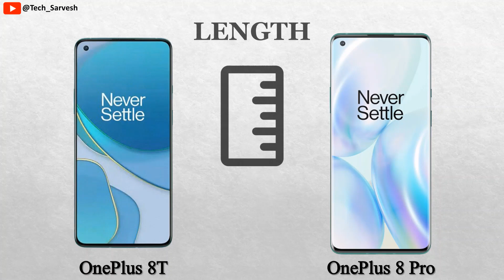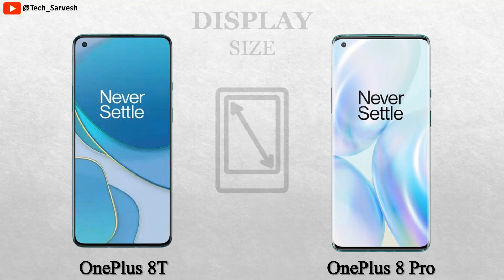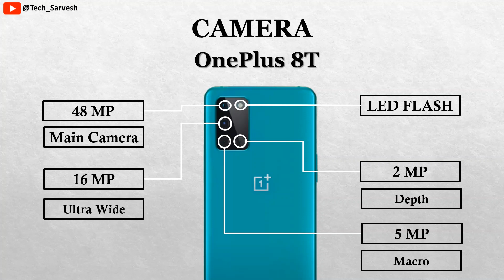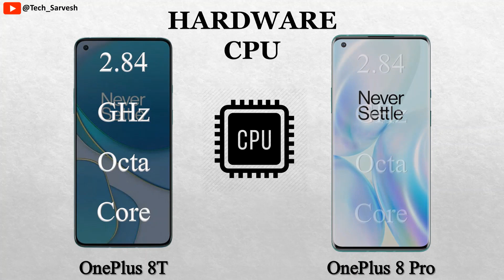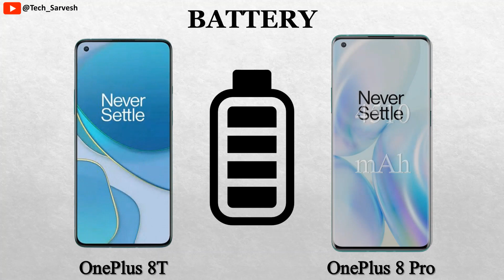OnePlus 8T vs OnePlus 8 Pro